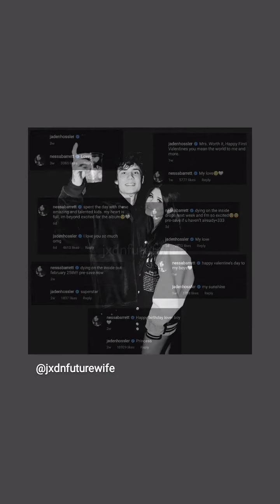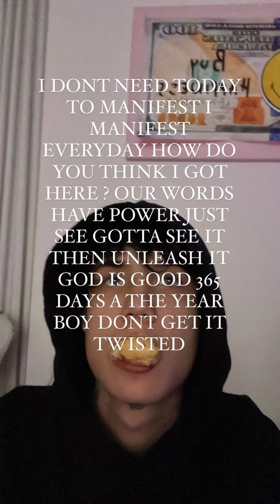Nessa Barrett delete her this TikTok Video because of Jaden Hossler !!!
1 . Nessa Barrett   Latest News

2.  Jaden Hossler Latest News

3. Nessa Barrett and Jaden Hossler back  Together

5. Nessa Barrett   New TikTok

6. Jaden Hossler New TikTok

7.  Nessa Barrett Instagram Updates / Stories

8. Jaden Hossler New Instagram Updates & Stories